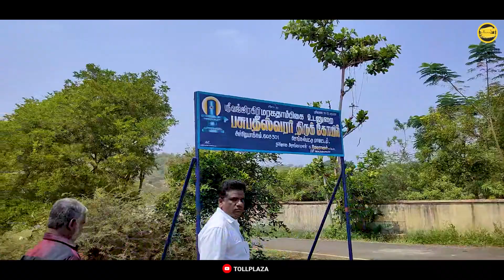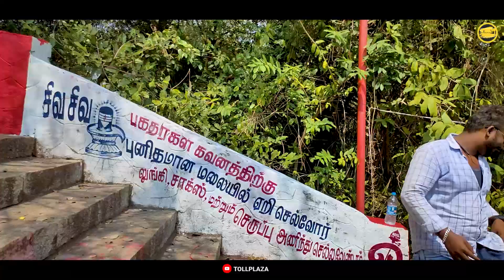Acharapakkam Arulmigu Pasupathiswarar Temple | Tollplaza